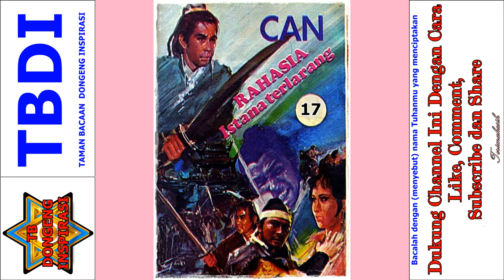Seri Cerita Silat Rahasia Istana Terlarang Jilid 17